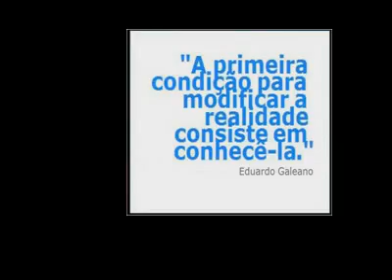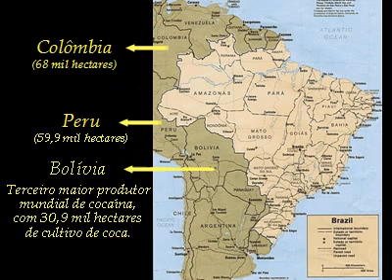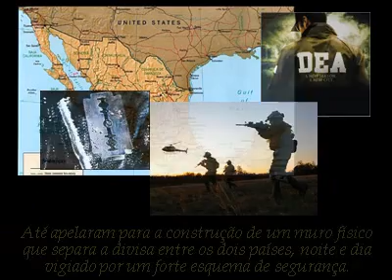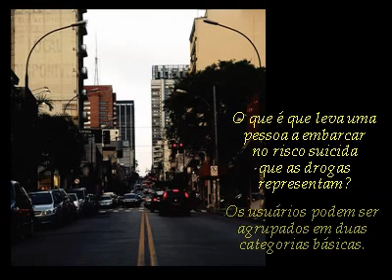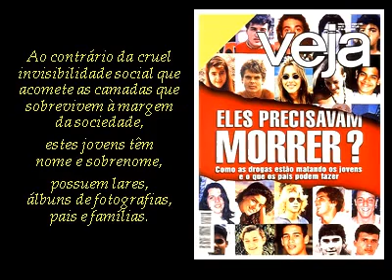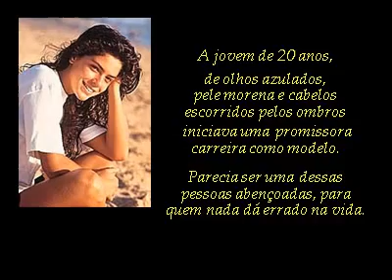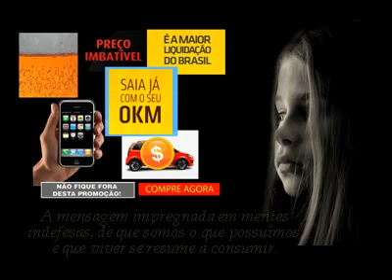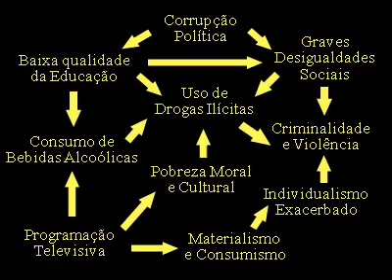UM PEREGRINO - Projeto Compaixão e Cidadania - "Drogas - uma guerra perdida?" (Sem Som)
Enviado por Veluma13 em 19/07/2011
Queridos Amigos,

Compartilho msg do amigo Mateus, início do Projeto Compaixão e Cidadania.

Muito obrigada.

Super abraço de coração para coração.

Vera Brasileiro

Mensagem original
De: um_peregrino
Para: undisclosed-recipients
Assunto: - "Drogas -- uma guerra perdida?" (pps com som)
Enviada: 09/06/2011 00:48

Queridos Amigos,

Primeiramente, obrigado a todos que têm escrito e enviado comentários sobre as apresentações. Tem sido motivo de alegria receber o retorno, e verificar que as mensagens vêm proporcionando alguns instantes de reflexão nestes tempos corridos que vivenciamos.

Diversos professores, educadores e ongs têm escrito, relatando que vêm utilizando as apresentações nas atividades educativas que promovem.

Como, por vezes, alguns professores escrevem dizendo que poderiam melhor aproveitar as mensagens caso abordassem apenas de temas atuais, sem citações espirituais/metafísicos, pensei em iniciar uma série de mensagens com enfoque principal em temas sociais. Estou enviando em anexo a primeira delas, que aborda o problema das drogas.

Embora a apresentação seja voltada principalmente para fins didáticos (podendo ser utilizada em salas de aula, como recurso complementar), resolvi enviar para toda a lista, uma vez que trata de um tema que merece a nossa reflexão.

Aproveito para também enviar em anexo um artigo de uma especialista no assunto.

Caso considerem oportuno, compartilhem com professores e diretores escolares; com pais, avós e educadores; com jovens e adolescentes; e com todos aqueles que acreditam e trabalham por um mundo melhor.

"Um outro mundo é possível"

Sinceras saudações,

Mateus

Quem já vem escrevendo e enviando mensagens para o email atual  não precisa atualizar a sua lista, pois este continua ativo.